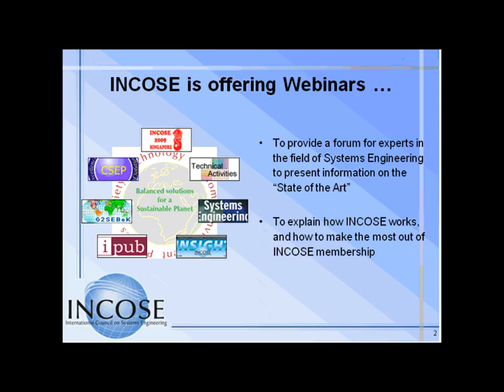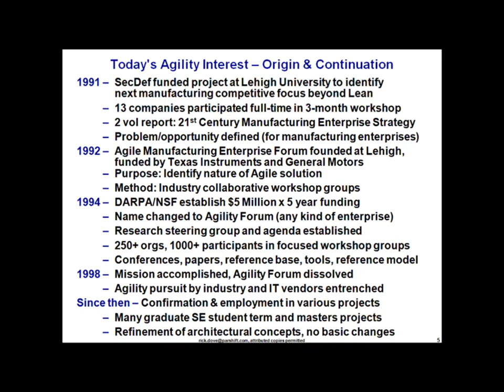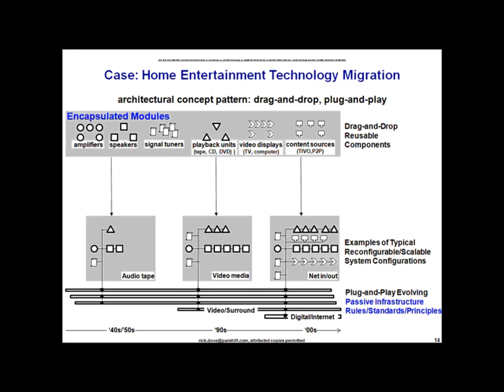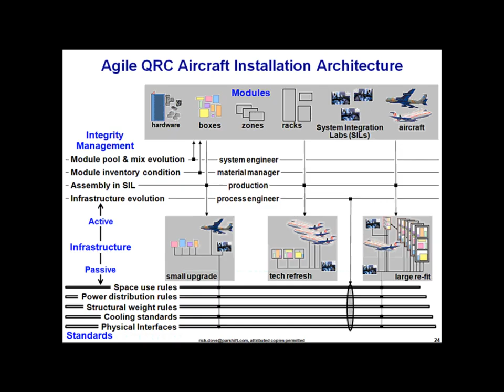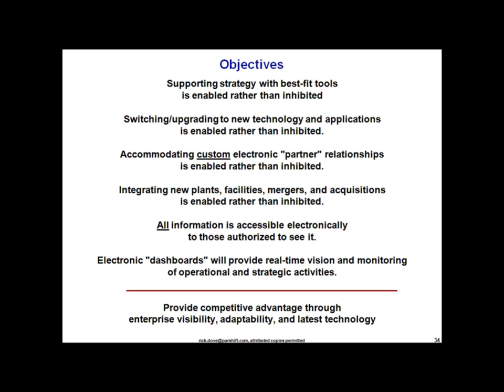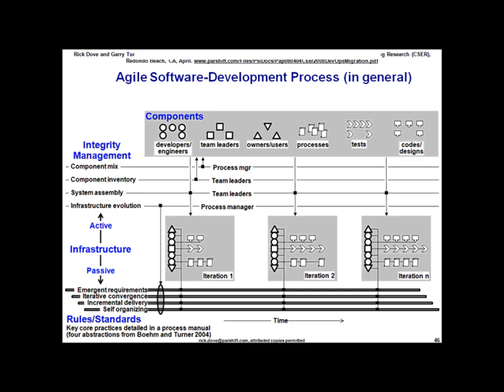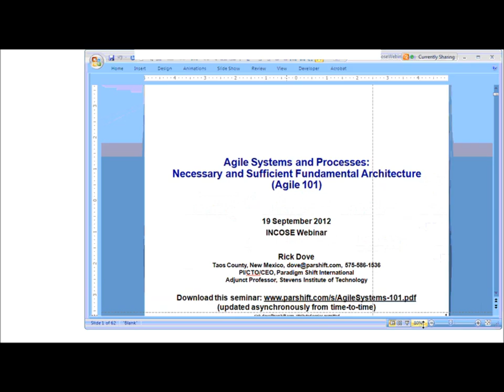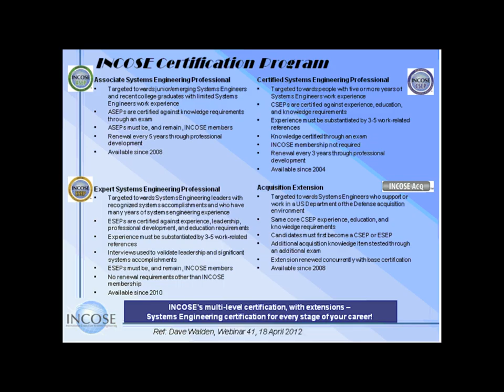INCOSE Webinar 45 Agile Systems and Processes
Agile Systems and Processes - Necessary and Sufficient Fundamental Architecture
Presented by: Rick Dove, Paradigm Shift International
Presented as part of the INCOSE monthly webinar series for INCOSE members in September 2012